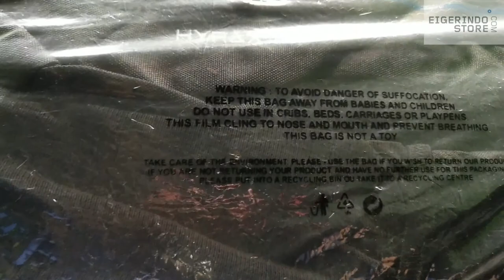Eiger Hyrax Laptop Backpack 25L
idr 489.000 menjadi 452.000

EIGER HYRAX 25 LAPTOP BACKPACK
Hyrax 25 adalah backpack yang nyaman digunakan bagi wanita untuk beraktivitas sehari-hari. Tas berkapasitas 25 liter ini dilengkapi penutup roll top yang mudah dibuka untuk mengakses kompartemen utama. Tas ini juga memiliki saku depan dan dua saku samping untuk menyimpan barang bawaan tambahan lainnya.Dimensi: 31x18.5x47 cm
Fitur:
Kompartemen utama dengan saku dalam yang dapat memuat laptop berukuran 15,6".
Saku depan dengan organizer dan gantungan kunci.
2 saku disamping.
Aksen reflektive, agar mudah terlihat dalam keadaan minim cahaya atau malam hari.
Tali kompresi samping.
Tali dada.